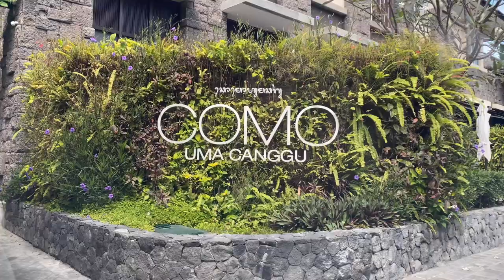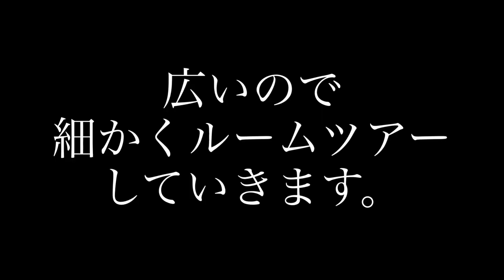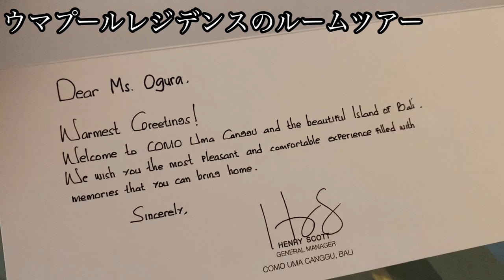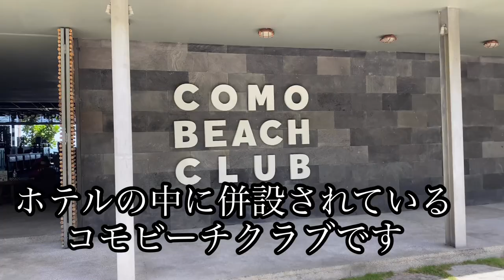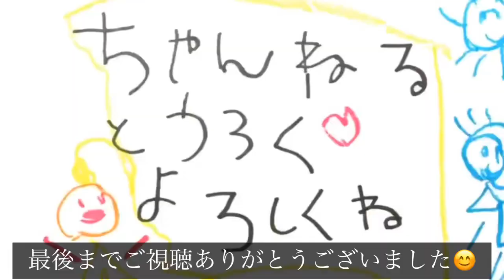【バリ島ホテル】チャングー｜コモウマチャングールームツアー ｜ コモウマビーチクラブ ｜COMO UMA CANGGU | COMO BEACH CLUB | バリ島VLOG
今回は、バリ島チャングーにある5つ星ホテルコモウマチャングーに宿泊した時の様子を撮ってみました♡

290㎡のお部屋のルームツアーとホテルに併設されているコモビーチクラブの様子をお届けします。